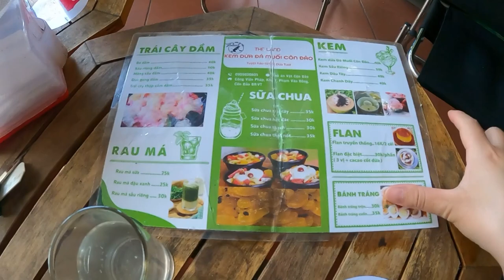NHẬT KÝ DU LỊCH CÔN ĐẢO TỰ TÚC BẰNG TÀU CAO TỐC 4/2023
LỊCH TRÌNH 18-21/4/2023:
18Apr: Sóc Trăng -Côn Đảo - ăn trưa - đi bộ ra bãi biển , khám phá khu trung tâm Côn Đảo, ăn  chè, trái cây dầm
19Apr: thuê xe  đi 1 vòng nghĩa trang Hàng Dương, nhà tù, bãi đầm trầu, ăn kem, tắm biển
20Apr: Miếu An Sơn, Vân Sơn Tự, Bãi Nhát, cảng Bến Đầm ngắm hoàng hôn
21Apr: Côn Đảo - SG

CHI PHÍ:
Khách sạn: 1,657,500/4 ngày 3 đêm
Tàu cao tốc (Trần Đề - Côn Đảo): 840,000/2 chiều
xe đò (Bx Miền Tây - Trần Đề): 350,000 2 chiều
xe đưa đón bến tàu (bền Đầm - trung tâm): 100,000/2 chiều
thuê xe máy: 150,000/1 ngày
gửi xe: 4,000
ăn (chính, phụ, vặt): 620,000
Tổng cộng: 3,721,500